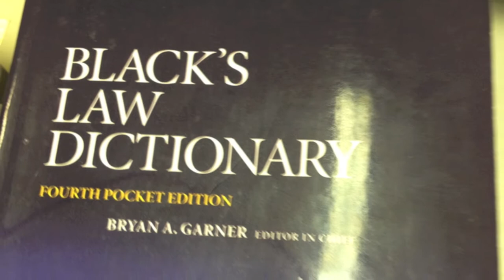Smooth Like Butter Law Part 1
I Am Smooth Like Butter This is Notice of"Copyright" which predates 1999. Any Violation or Infringement will be "Subject to a $50,000,000 Fifty Million Dollar Fine for any use or expression of the titile Smooth Like Butter.